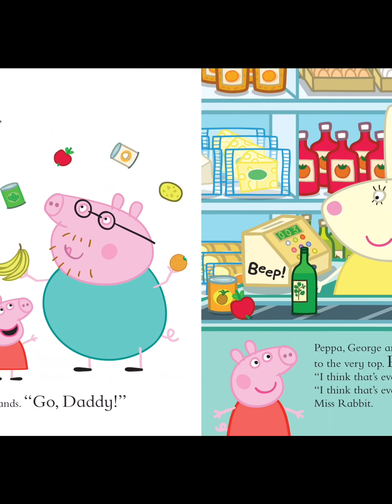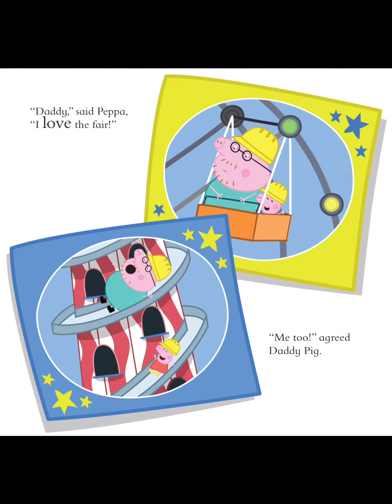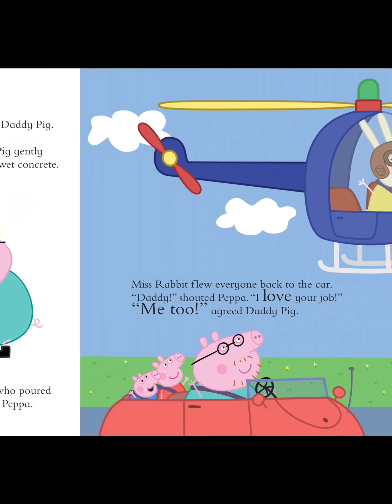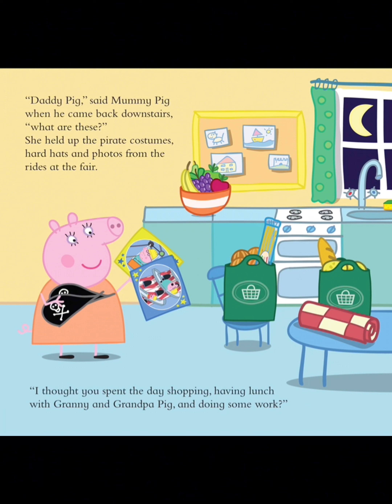Peppa Pig: I Love You, Daddy Pig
It's looks like just another normal day for Peppa and George, Daddy Pig takes them to the supermarket, then for lunch with Granny and Grandpa Pig, before popping in to work for a while.

But super Daddy Pig makes their day anything but ordinary by adding lots of fun and excitement to everything they do!

Daddy Pig makes every day an adventure in this delightful picture book with a sparkly cover, it's perfect for little piggies and their daddies on Father's Day and all year round!